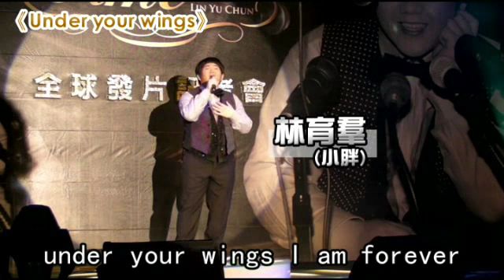小胖林育羣新專輯登陸歐亞美15國！笑談愛洗澡！沒有大浴缸？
(蘋果動新聞)從4月暴紅至今的「台版蘇珊大嬸」林育羣（小胖），首張專輯《Its my time》昨推出，演藝事業正式啟航，這張英文專輯將在歐亞美3大洲15個國家發行，國際宣傳行程已排到明年春節前。171公分、114公斤的他，身材充滿話題，對於將橫跨3大洲的宣傳，他第一反應竟是：「德國豬腳蠻好吃的。」他曾說自己體型搭機坐經濟艙很辛苦，昨坐在有把手的椅子上受訪，就被虧：「塞得進去嗎？」但開朗的他不以為意，眼神盡是夢想成真的光芒。對於唱歌工作，他唯一的要求是讓他「吃飽、睡好」。記者問宣傳期勞累的他愛泡澡嗎？他聽出弦外之音，苦笑說：「我家的浴缸，每次我泡進去，肚子有一半在水上面，起身後水剩不到百分之20。」要努力賺錢換大浴缸。他雖胖，柔軟度卻很好，當場起身表演彎腰手掌摸地；做完還天真地問：「你們怎麼都沒有問我專輯？」他這張專輯除收錄8首經典西洋歌，還有葛萊美製作人Walter為他操刀的新歌《Under your wings》。他日前赴日本宣傳，在當地巧遇徐若瑄，獲得鼓勵。昨記者會上，張惠妹（阿妹）以電話連線激勵這位台灣之光：「我以你為榮，要堅持下去。」讓小胖驚呼：「My God，我頭皮發麻，阿妹我愛妳！」他說很多歌唱技巧都是聽阿妹的歌學來的，記者笑他或許因此唱歌才像女「聲」，他當場以聲樂方式清唱，證明自己也有man的一面。